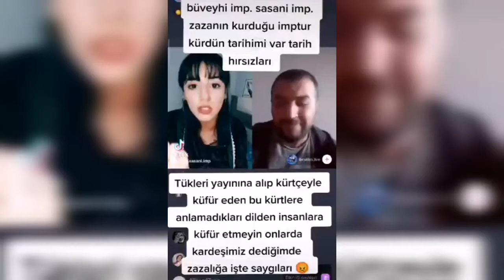Kendini Kürt Zanneden Xezale Aslen Zaza Olduğunu Öğreniyor!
Zazaların Asimilasyonu